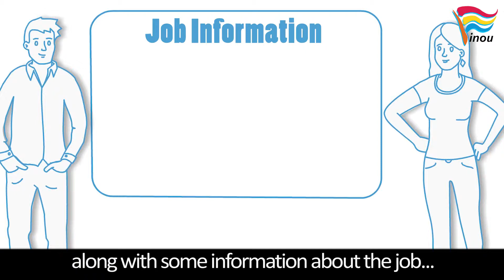FastTrack Explainer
The Department of Employment Affairs and Social Protection operates a
fasttracking system for customers in receipt of Jobseeker’s Benefit and
Allowance who sign-off to take up work for a short period of up to 12 weeks.
If you have been offered full-time employment, including work for 4 days or
more per week, for up to 12 weeks you will not qualify for a Jobseekers
payment for this period but you may benefit from the fast-track process.
The fast-track system allows you to sign back on to your claim without the need
to go through the process as a new claimant and ensure that your original
Jobseeker’s payment is re-instated without delay.
To avail of the fast-track process you must inform the local Intreo
Centre/Branch Office in advance that you are taking up work.